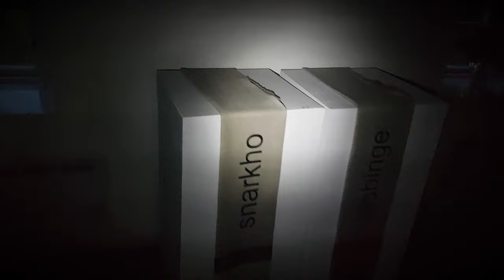Vilsamma sommarvävar och vilda djur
Susann Levál, thehappyweaver, och Åsa Åkerström Ahlin, Åsa Åkerström Design, visar en lekfull utställning med både bruks- och konstvävar i enkla vävtekniker, roliga material och med busiga monteringar. Utställningen är en uppdaterad sommarversion av "Vilsamma vävar och vilda djur" som visades i Köping 2017 och i Borlänge 2018.

Mer info på thehappyweaver.se och asaakerstrom.com.

Konstansvarig Ragnhild Krupicka 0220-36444 el 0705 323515